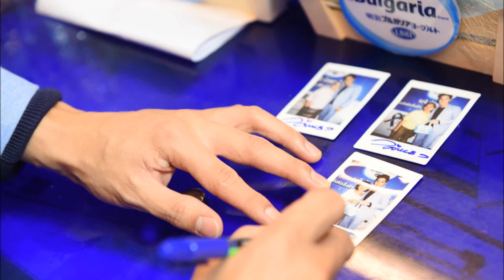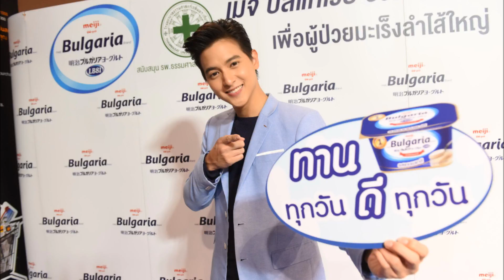เจมส์จิ ชวนทานโยเกิร์ตทุกวัน ดีทุกวัน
พร้อมร่วมส่งต่อสิ่งดีๆ เพื่อผู้ป่วยมะเร็งลำไส้ใหญ่

รณรงค์ให้คนไทยดูแลสุขภาพลำไส้อย่างต่อเนื่อง ล่าสุด บริษัท ซีพี-เมจิ ผู้ผลิตและผู้นำตลาดด้านนมสดพาสเจอร์ไรส์ “เมจิ” และโยเกิร์ต “เมจิ บัลแกเรีย” ชวนพรีเซ็นเตอร์หนุ่มหน้าหวาน เจมส์ จิรายุ ตั้งศรีสุข ร่วมกิจกรรม "เมจิ บัลแกเรีย ร่วมส่งต่อสิ่งดีๆ เพื่อผู้ป่วยมะเร็งลำไส้ใหญ่" เพื่อกระตุ้นให้คนไทยบริโภคโยเกิร์ตเป็นประจำทุกวัน เพื่อร่างกายที่ดี และได้ร่วมสร้างประโยชน์แก่สังคม ด้วยการเป็นส่วนหนึ่งในการบริจาคสนับสนุนโรงพยาบาลธรรมศาสตร์เฉลิมพระเกียรติ เพื่อช่วยเหลือฟื้นฟูผู้ป่วยมะเร็งลำไส้ใหญ่ ลดสถิติผู้เสียชีวิตในประเทศไทยได้ ณ ท็อปส์ มาร์เก็ต สาขาเซ็นทรัล ปิ่นเกล้า เมื่อวันก่อน

บรรยากาศภายในงาน เหล่าบรรดาแฟนคลับต่างมารอร่วมส่งต่อสิ่งดีๆ กับคุณลัคนัย เอ๊ย! หนุ่มเจมส์กันอย่างคับคั่ง พอเจอะเจอเหล่าแฟนคลับหนุ่มเจมส์ก็ขอร้องเพลงอ้อน ด้วยเพลง “คิดถึงจังมาหาหน่อย” ทำเอาแฟนคลับกรี๊ดกันลั่นห้าง ก่อนจะต่อด้วยชวนผู้โชคดีขึ้นเล่นเกมบนเวทีในเกมทายใจ วัดกันไปเลยว่าใครจะรู้ใจหนุ่มเจมส์ที่สุด ก่อนจับรางวัลผู้โชคดีที่ซื้อผลิตภัณฑ์เมจิ บัลแกเรีย และปิดท้ายด้วยการถ่ายรูปกับผู้โชคดีอย่างใกล้ชิดพร้อมมอบลายเซ็นไปนอนกอดกันให้อุ่นใจ

หนุ่มเจมส์ยังฝากบอกว่า “ตัวเองสำคัญที่สุด อยากให้ทุกคนดูแลสุขภาพ พักผ่อน ทานอาหารดีๆ และออกกำลังกาย ง่ายๆ แค่ทานโยเกิร์ตเมจิ บัลแกเรีย โยเกิร์ตแท้ต้นตำรับ ปราศจากการปรุงแต่ง ซึ่งมีจุลินทรีย์ตัวดีชนิด LB81 จุลินทรีย์สายพันธุ์แท้จากบัลแกเรีย นอกจากได้ประโยชน์ดีๆ กับสุขภาพแล้ว ยังได้ช่วยเหลือผู้ป่วยมะเร็งลำไส้ใหญ่ โรงพยาบาลธรรมศาสตร์เฉลิมพระเกียรติ ด้วยการซื้อโยเกิร์ตเมจิ บัลแกเรีย รสชาติใด ขนาดใดก็ได้ มาร่วมส่งต่อสิ่งดีๆ เพื่อผู้ป่วยมะเร็งลำไส้ใหญ่กัน ตั้งแต่วันนี้-วันที่ 31 กรกฎาคม 2561 นะครับ”

ได้ทั้งสุขภาพได้ทั้งทำบุญแบบนี้ ไม่กินโยเกิร์ตเมจิ บัลแกเรีย ไมได้ล้าวววว